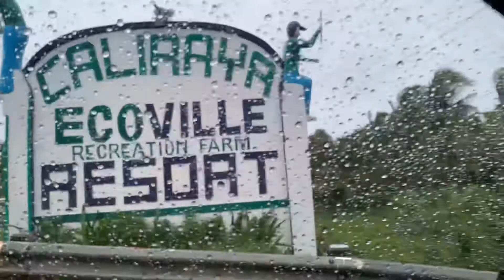Vlog 43. Family Getaway sa Caliraya Ecoville Resort in Lumban, Laguna | Celebrating Micah’s Birthday